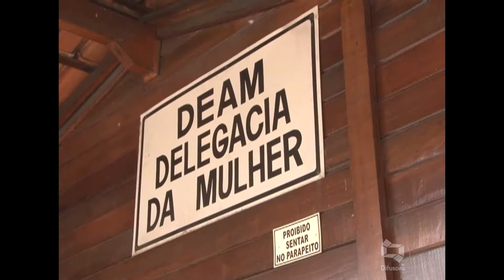(EDIÇÃO 08/02) - Confira as principais notícias de Imperatriz